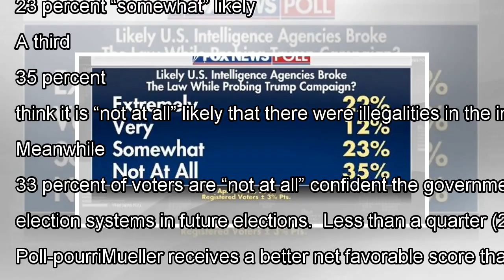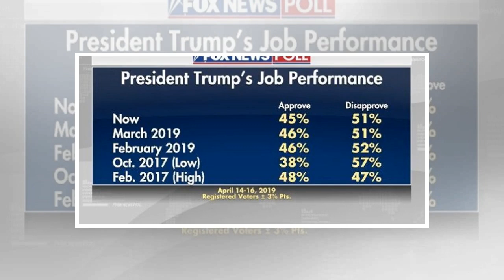Fox News Poll: Approval of President Trump steady since Mueller probe ended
President Trump’s job approval stands at 45 percent, while 51 percent of voters disapprove, according to a new Fox News Poll.  And that is almost exactly where it was last month, 46-51 percent, before Special Counsel Robert Mueller completed his Russia probe March 22.That makes sense given two-third...